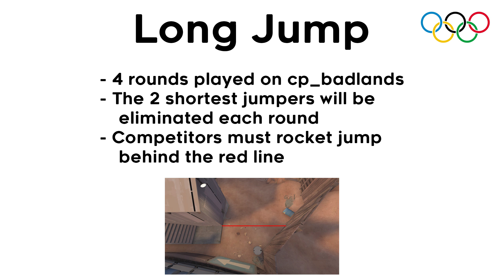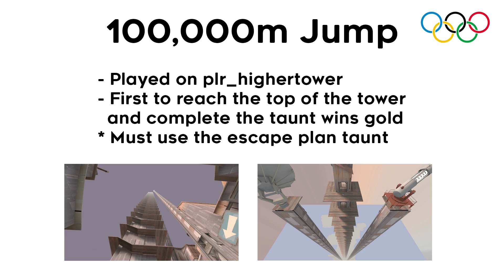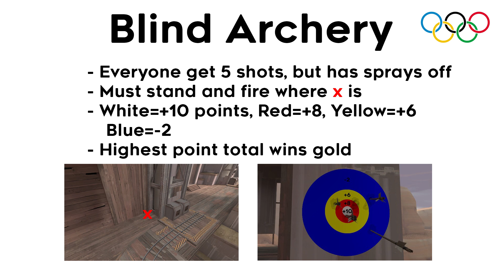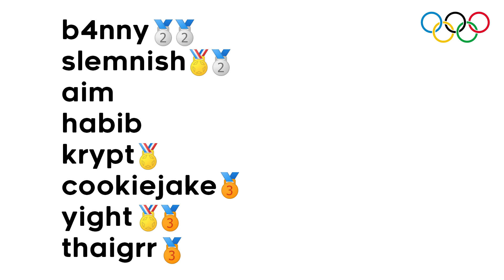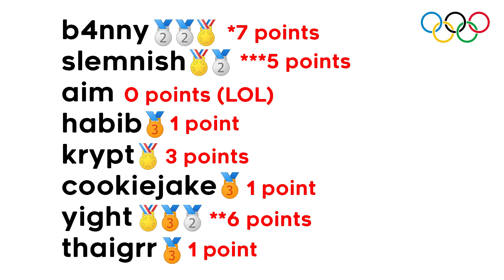THE TF2 2020 SPRING OLYMPICS! FT. B4NNY, HABIB, AND MORE!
Resolution: 1280x720
Sens: 2.2 in game, 800 dpi